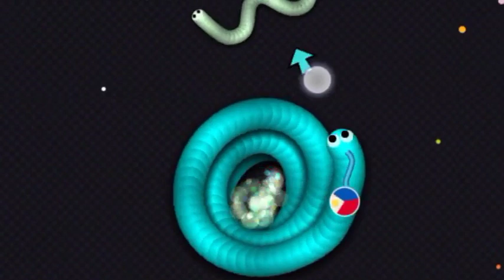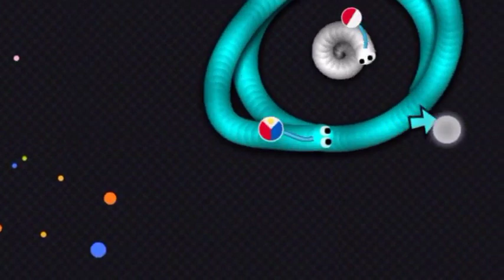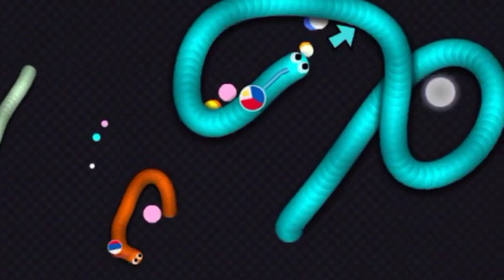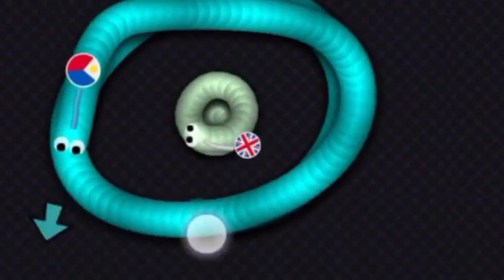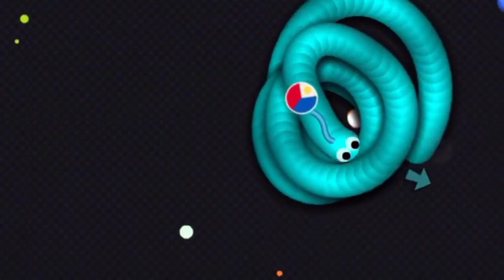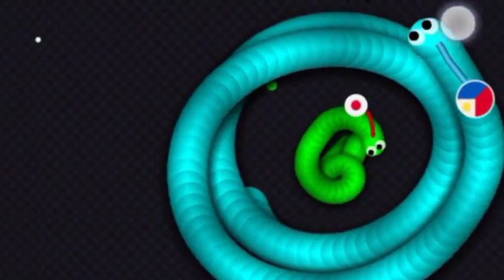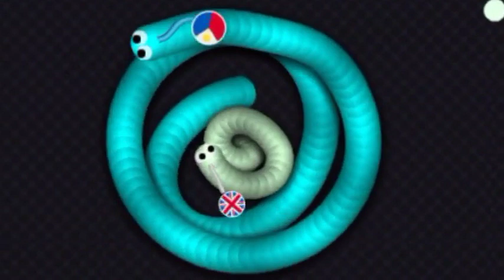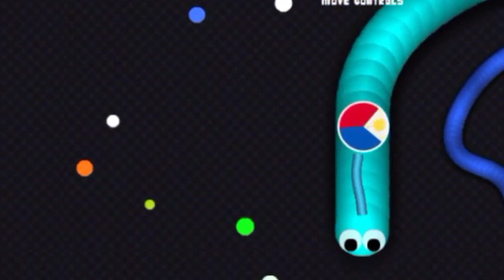SLINK.IO - SNAKE GAMES - TRENDING GAME - LET'S PLAY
@Paul Blog Tv @Pulubing matulungin Vlog @FIONARICA BLOG TV @MLV HomeCooking @Slither MasterSp @Jenjen Lakwatsera